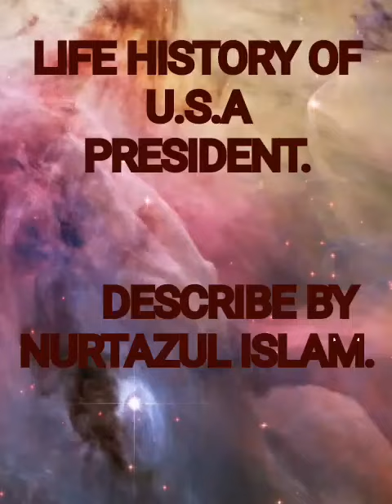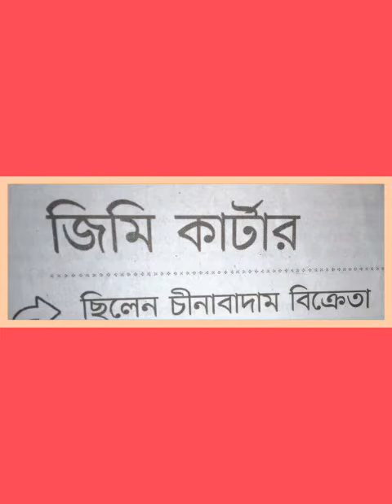*LIFE HISTORY OF U.S.A PRESIDENT.*DESCRIBE BY NURTAZUL KHAN.